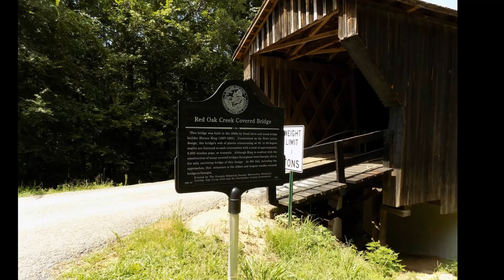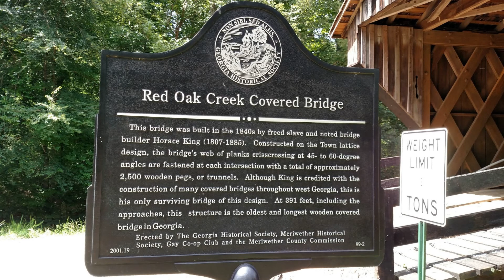A Surprise For My Cousin's Birthday!!!